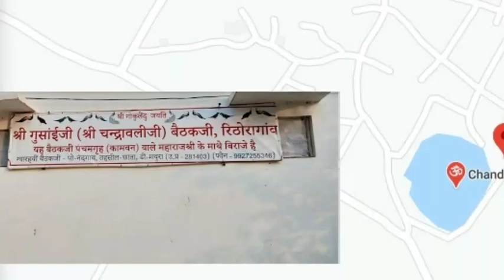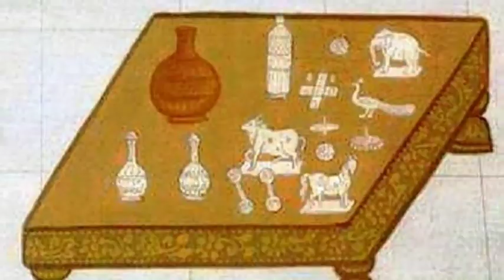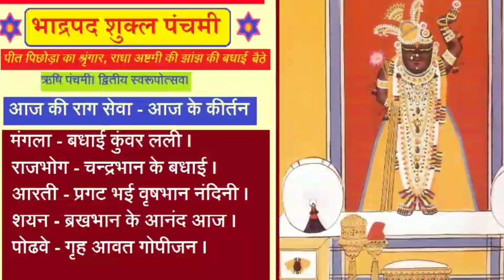कौन थी चंद्रावलीजी व उनका जन्मोत्सव क्यों कहलाता है द्वितीय स्वरूपौत्सव? आज है चंद्रावलीजी का उत्सव।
जानिए राधा का नाम क्यों है राधा?

shrinathji आज के दर्शन।
भाद्रपद शुक्ल पंचमी के दर्शन
रविवार, 23 अगस्त 2020

श्रीनाथजी में आज है चंद्रावली जी का उत्सव।
जानिए आज के उत्सव की सम्पूर्ण भावना।

जानिए कौन थी चंद्रावलीजी व उनका जन्मोत्सव क्यों कहलाता है द्वितीय स्वरूपौत्सव?

राधाष्टमी की नौबत की चार दिवसीय बधाई आज से शुरू।